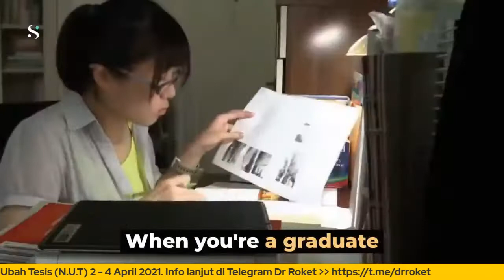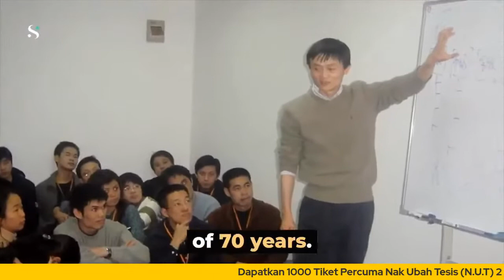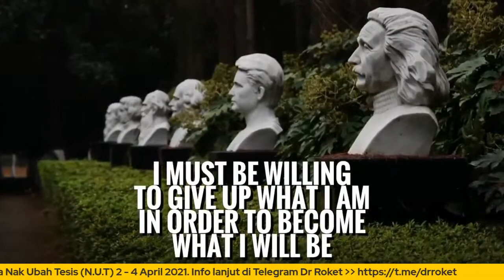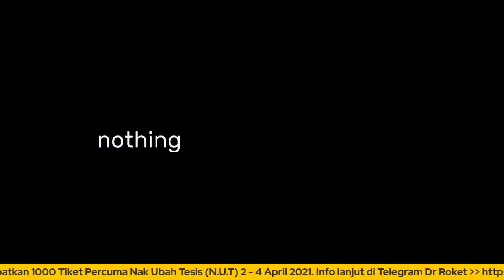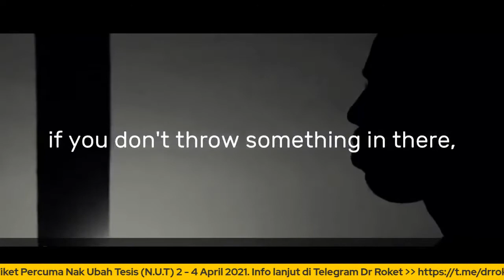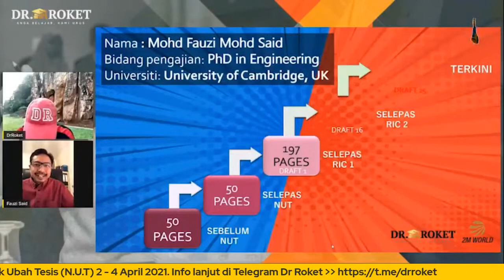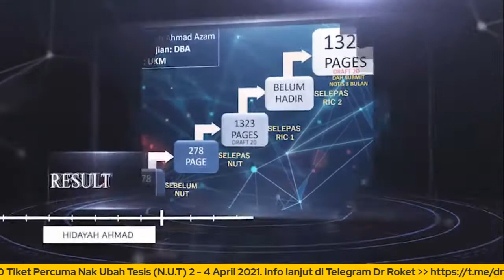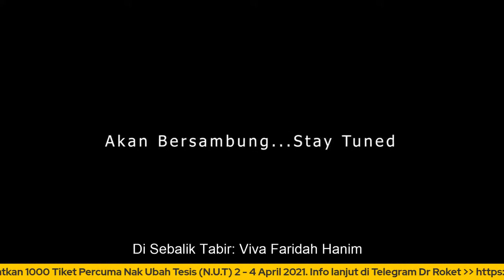Morning Doc 442